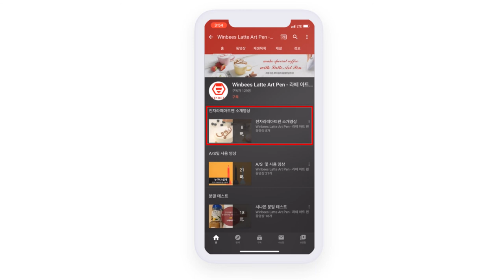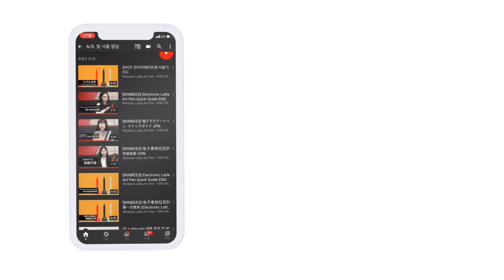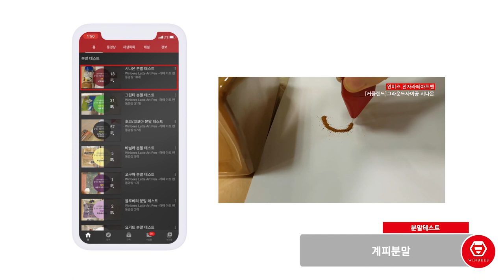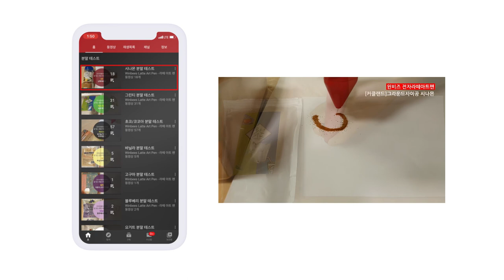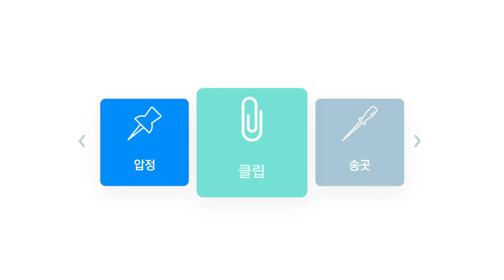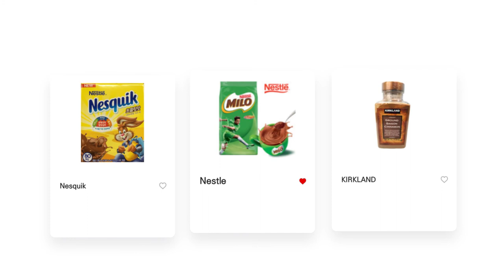[윈비즈] 전자라떼아트펜 사용가이드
라떼아트|카페|라떼펜 사용가이드|우유스티밍